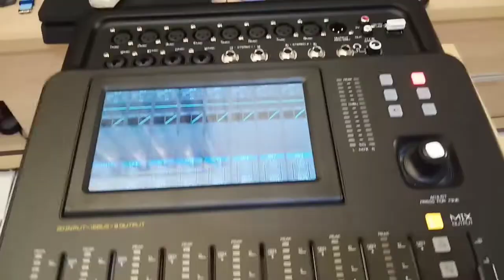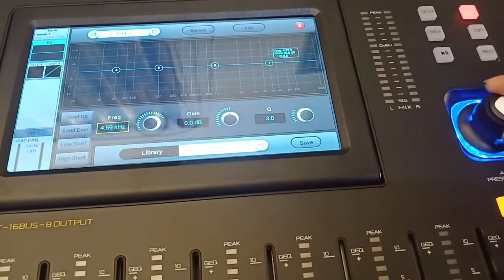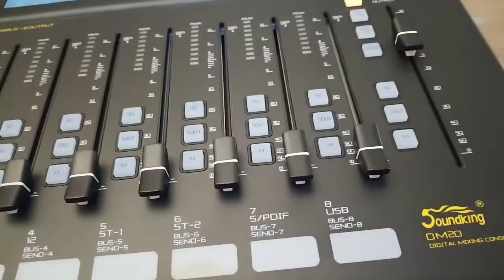Soundking DM20 Unboxing (Indonesia)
Unboxing Digital audio mixer Soundking Dm20